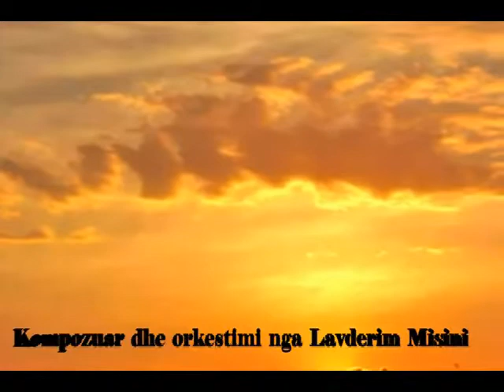music of love by L. Misini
Muzika e orkestuar ne frutie loops (fl studio). Cilesia nuk eshte shum e paste sepse eshte puuar pa karte zeri profesionale.
The music is orchestrated in fl studio. The quality is not hight becouese is worked without voice card professional.
    THANKYOU :)